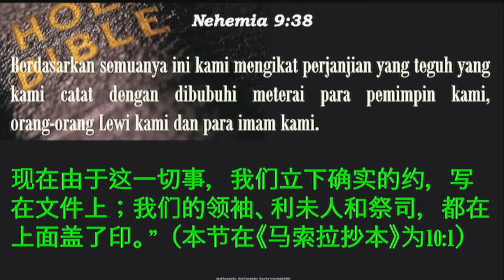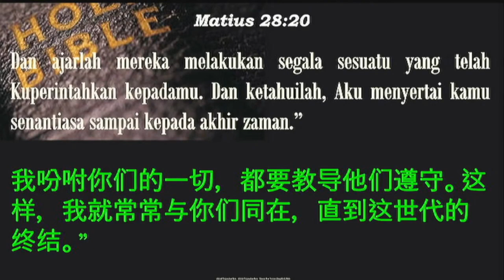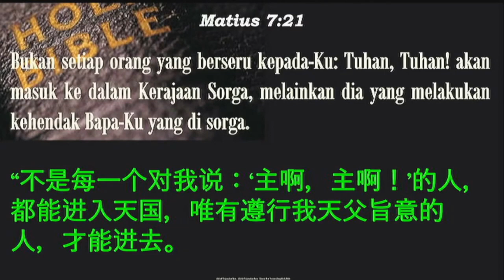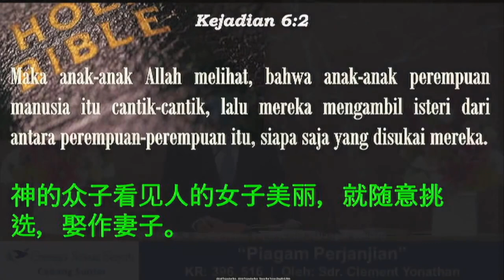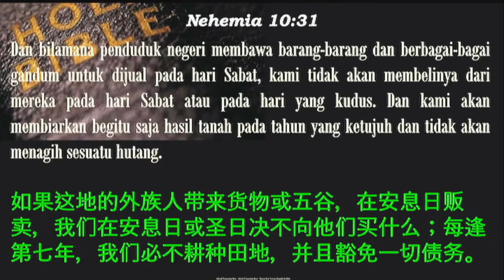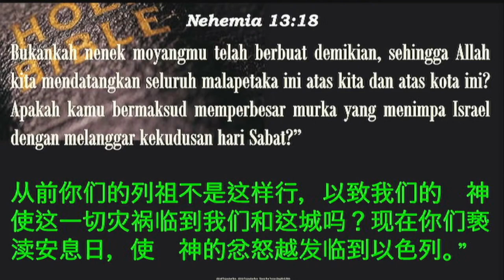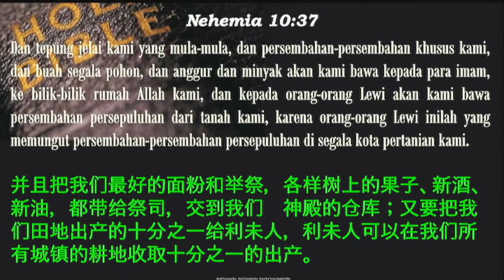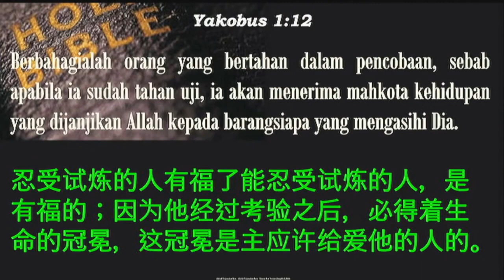Piagam Perjanjian (Sdr. Clement Yonathan)